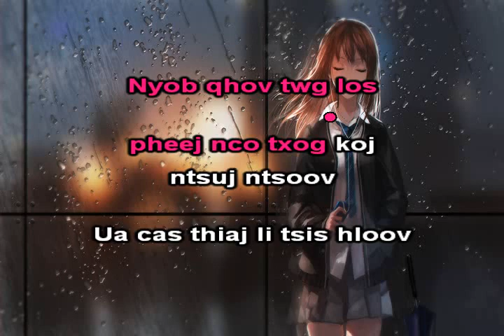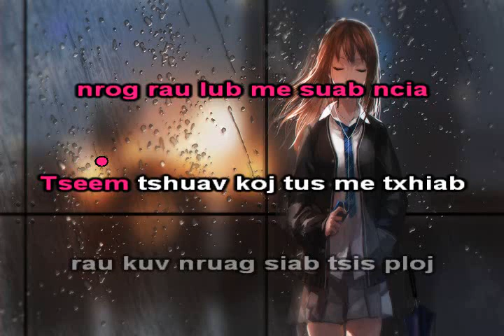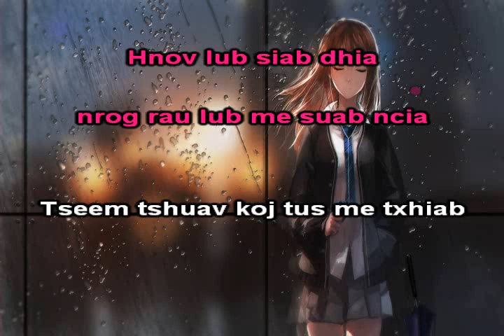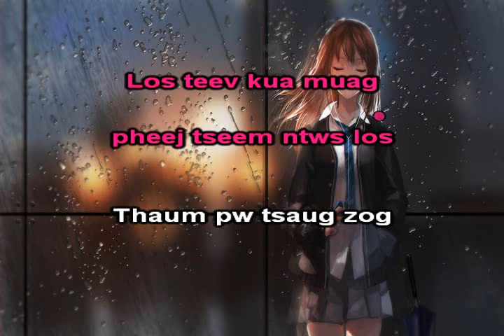Ncauj Tso Siab Tseem Nco Instrumental + Lyrics - Amanda Vang